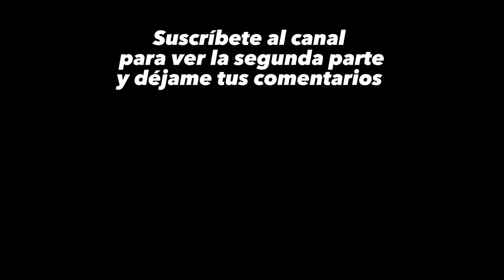Conferencia para padres - Padres ausentes hijos complicados Parte 1 - Enrique Ortega